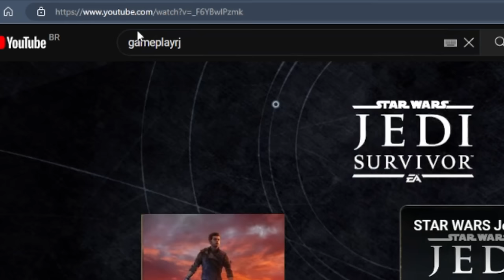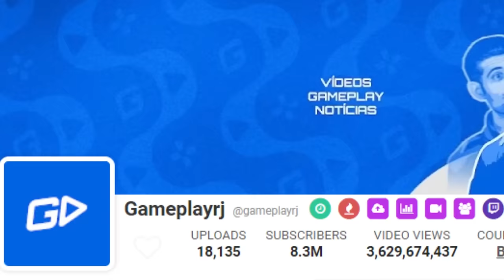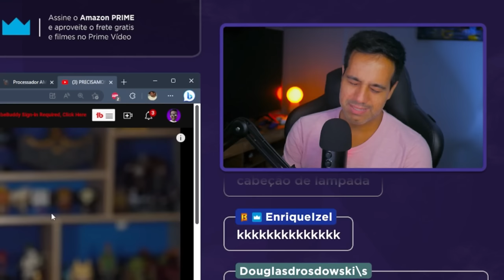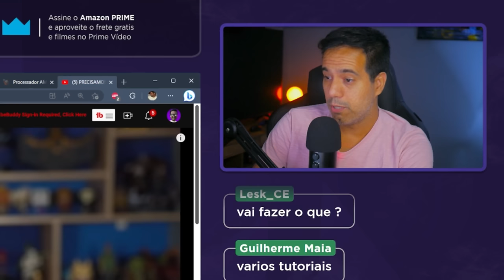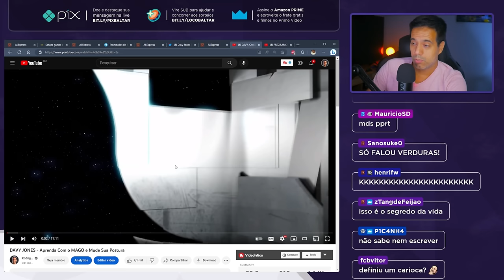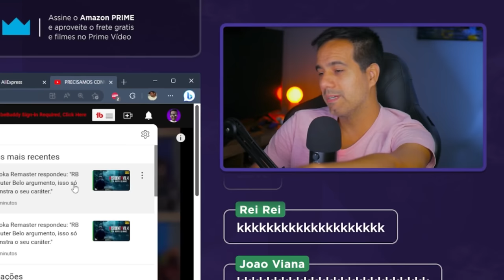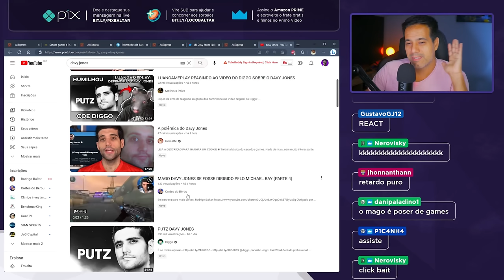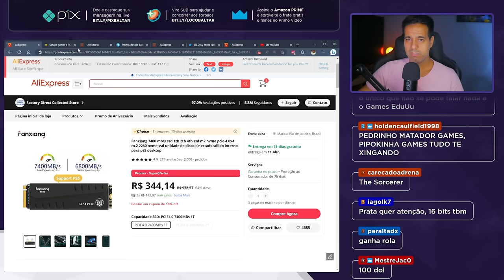REACT - A RESPOSTA do MAGO DAVY JONES e a BABAQUICE dos HATERS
Reagindo ao vídeo resposta de Davy Jones a respeito das polêmicas envolvendo o nome dele ultimamente.

✅ Telegram, entre no nosso grupo de promoções 🔥🔥🔥